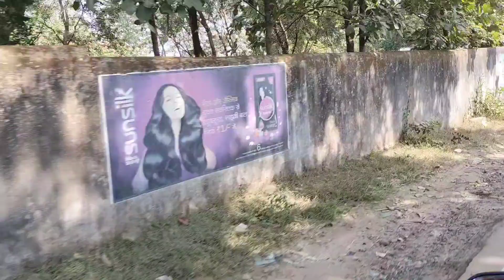Gatti Kocha Waterfall vlogs video in hindi | Badam, Barkagaon, Jharkhand | trending vlog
Hello Friends

my name is Mohammed Taufique Ansari
Nick name (Aarya)

welcome to your TA PHOTOGRAPHY VLOGS youtube channel

Hello friends, in this video I have told you all about Gatti Kocha Waterfall which comes in the area of ​​Barkagaon, there is a village named Badam 5 or 6 kms from Barkagaon, then you must first go to Gatti Kocha Waterfall. People have to go to Badam to know you guys watch this video from start to last

Friends, I Taufique Aarya upload vlogs videos on this channel, I am telling you guys about a new place, if you guys like to roam in a new place, then you guys must check this channel once and if you like the channel Do subscribe the channel.